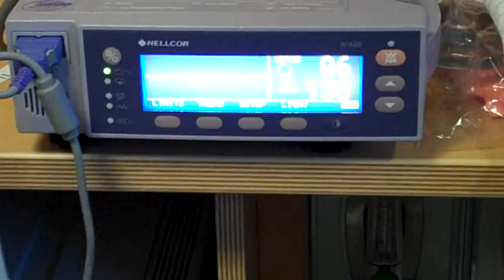Hailey 11.05.09 12 hours post-surgery